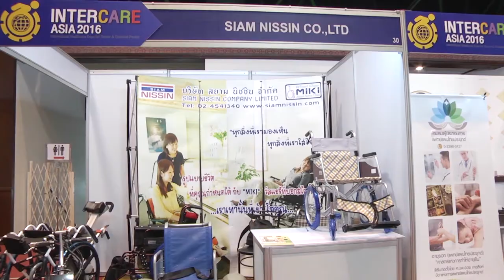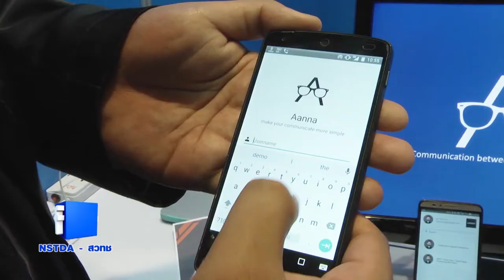พลังวิทย์ คิดเพื่อคนไทย ตอน i-CREATe 2016 สุดยอดนวัตกรรมสำหรับคนพิการและผู้สูงอายุ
งานวิจัยเพื่อช่วยเหลือผู้พิการและผู้สูงอายุ ให้สามารถดํารงชีวิตได้ดวยตัวเอง ลดการพึ่งพาผู้อื่น นับว่ามีความสําคัญมาก สิ่งเหลานี้จะช่วยสร้างความเท่าเทียม และโอกาสทางสังคมมาให้เห็นกันเรื่อยๆ

เทคโนโลยีนวัตกรรม ผลิตภัณฑ รวมทั้งบริการ เพื่อฟื้นฟู ช่วยเหลือผู้พิการและผู้สูงอายุ มีแนวโน้มว่า เป็นที่ต้องการมากขึ้นอยางต่อเนื่อง เนคเทค/สวทช. ร่วมกับภาคีความร่วมมือด้านวิศวกรรมฟื้นฟูสมรรถภาพ และเทคโนโลยีสิ่งอํานวยความสะดวกแห่งเอเชีย จัดงานประชุมวิชาการนานาชาติเรื่อง วิศวกรรมฟื้นฟูสมรรถภาพ และเทคโนโลยีสิ่งอํานวยความสะดวก ครั้งที่ 10 หรือ i-CREATe 2016 เพื่อนําเสนอผลงานวิชาการ และนิทรรศการระดับนานาชาติ ด้านวิศวกรรมการฟื้นฟูสมรรถภาพ และเทคโนโลยีสิ่งอํานวยความสะดวก

และเป็นเวทีเพื่อแลกเปลี่ยนประสบการณ์ ระหว่างผู้เชี่ยวชาญที่เกี่ยวข้อง กับผู้ทรงคุณวุฒิในระดับสากล ในงานยังมีการประกวดโครงงานสิ่งประดิษฐ์สําหรับคนพิการ และผู้สูงอายุ ของนักศึกษา โดยในงานนี้นักศึกษาไทยได้รับรางวัล Gold Award จากโครงงาน BotTherapist ซึ่งเป็นหุ่นยนต์อัตโนมัติแบบเคลื่อนที่ เพื่อเสริมพัฒนาการเรียนรู้ ด้านสติปัญญา ควบคู่กับการเรียนรู้ด้านอารมณ์ ให้กับเด็กออทิสติก